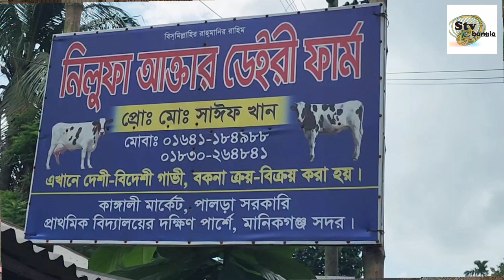হলেস্টান ফ্রিজিয়ান উন্নত জাতের দুধের গাভী বিক্রি স্বল্প মূল্যে পাবেন নিলুফা আক্তার ডেইরি ফার্ম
হলেস্টান ফ্রিজিয়ান জার্সি শাহীওয়াল উন্নত জাতের দুধের গাভী বিক্রি স্বল্প মূল্যে পাবেন নিলুফা আক্তার ডেইরি ফার্ম